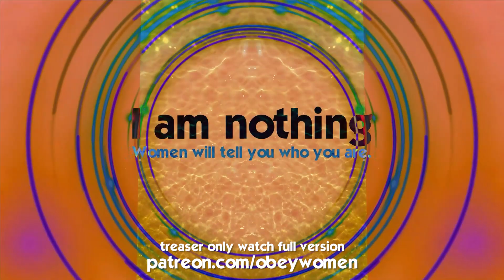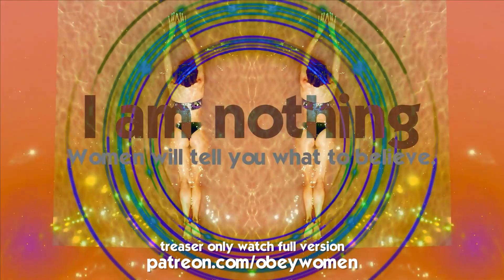Dumb little betas must COMPLETELY change | TRAILER | Female Supremacy Training for Beta Males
One of the biggest problems a woman has when training a male is that he insists on thinking. The patriarchy has so inflated his ego that he believes his thoughts are on the same level as a womans. And making matters worse, the male generally is too dumb to understand how stupid he is.

It is not your fault. Our society has made you into something you were never supposed to be. You were supposed to be a blank little nothing that a woman could train up to her liking. She could create you in any way she wanted. What clothing you wore, who you talked to, your favorite TV shows. Could all be decided by her because your own thoughts were not getting in the way of things.

This file is intended to be listened to on loop. It will slowly dissolve away who you think you are, and leave you completely empty so that a woman can fill you up with her thoughts and desires for you. What you want is not important. All you should want is to please women. So why not give her a male who is desperate to be created in the image she desires.

IMPORTANT!!!

Support FSU @Female Supremacy University

FSU is a creation of, and produced by theHIVE
@Obey Women dot Pink